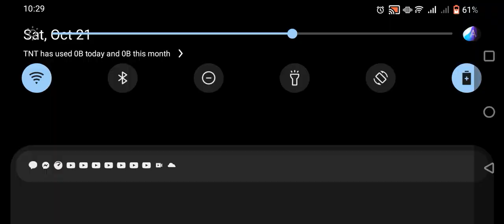CALL OF DUTY MOBILE:Gameplay Search and Destroy.